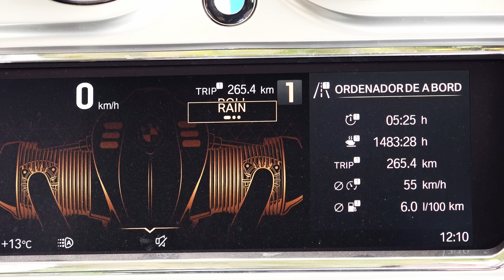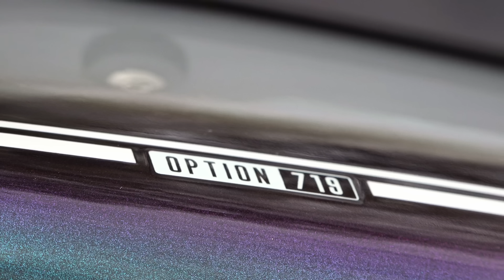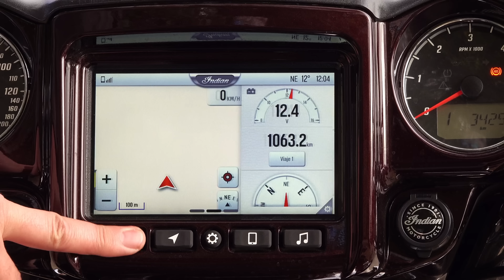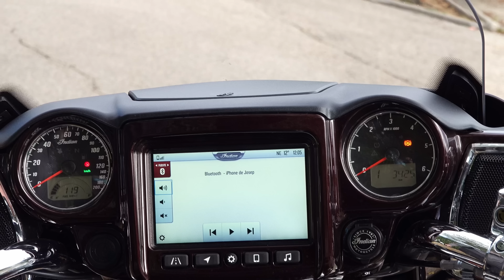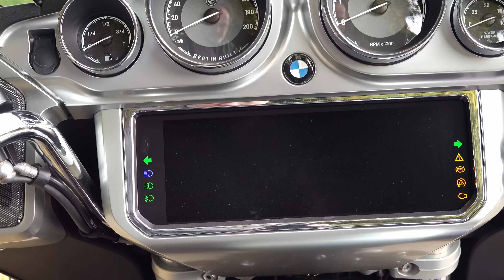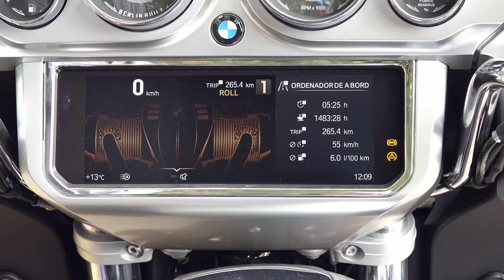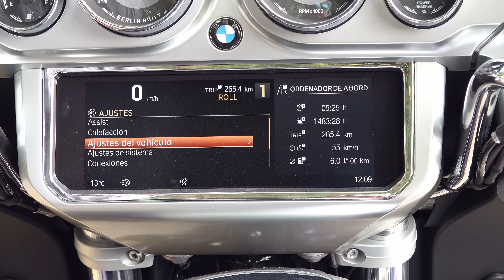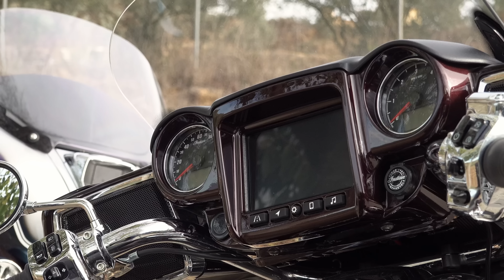Indian Roadmaster vs BMW R18 Transcontinental. Duelo de Titanes. | Motosx1000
Ponemos cara a cara casi una tonelada de Cruisers. Si nos permitís decirlo así, la original la Indian Roadmaster y la copia, o la evolución, del concepto trasladado a Berlin la R18 Transcontinental. La Indian es la pura esencia del concepto, nació con ese ADN. Puede la germana transmitir esa esencia original de una gran Cruiser ... ¿Cual de estas dos grandes motos te llevarías a atravesar un continente de punta a punta?